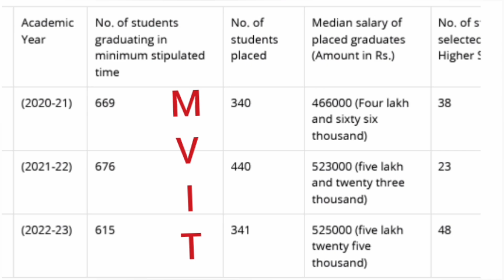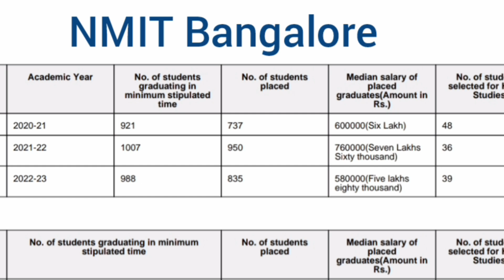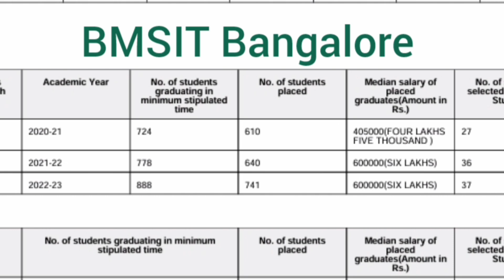NMIT vs BMSIT vs Sir MVIT college - Bangalore best engineering colleges